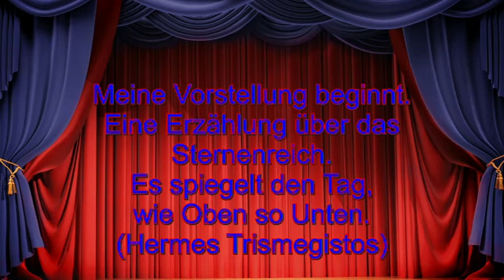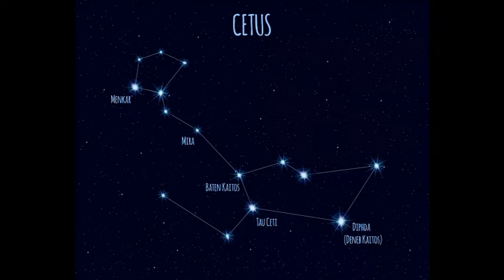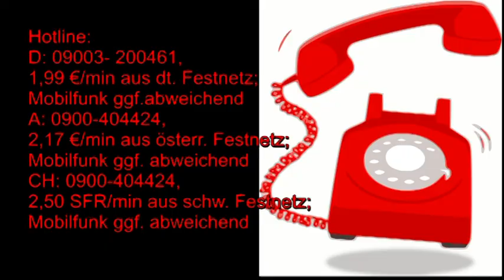Märchenhafte Astrologie: 26.06.2019 mit Beschreibung der astrologischen Quellen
Hotline:
Meine 5 Kanäle:
Venezianisches Liebesorakel
Orientalisches Liebesorakel
Meisterin des Kartenlegens
Nofretete's Offenbarungen
Fernöstliches Liebesorakel
Bild:shutterstock/Maciej Es/ingenium/jazziel/Gilmanshin/Irina Korsakova/hahohiki/Vladimir